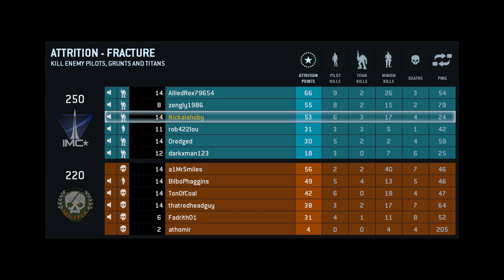Titanfall Beta: Ep. 4 - Dropship Destroyed! [Attrition]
Game: Titanfall BETA
Map-Mode: Fracture - Attrition
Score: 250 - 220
Pilot KD: 6/4
Player Score: 53

Titanfall is probably the most anticipated game of the year thus far. From the developers of the GOOD Call of Duties, comes this uber fast paced FPS. Titanfall is a shooter that takes place in the future where pilots can summon titans (war prepped robots) into battle that they can ride and dominate the battleground with. This is the most fun I've had playing a game in years, even when I'm losing, I'm having a blast of a time!